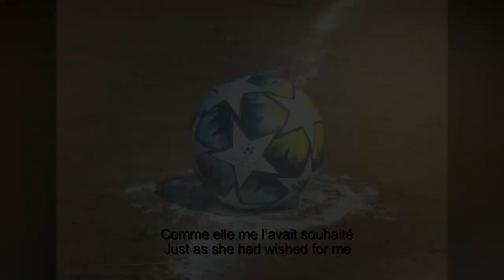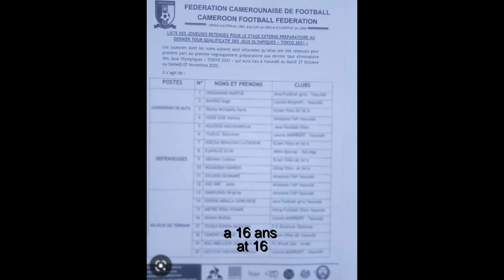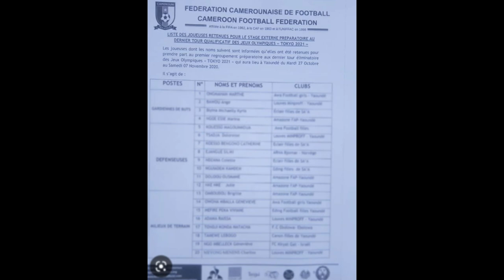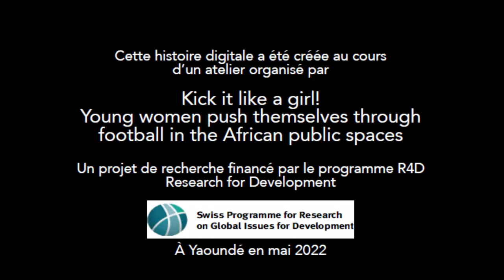Reconversion d’un rêve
« Reconversion d’un rêve » : une histoire digitale écrite et réalisée par Jubertine Youbissi Hymdjo. Facilitation par Béatrice Bertho et Sophie Effa d'après la méthodologie developpée par le Story Center

Cette histoire digitale a été créée au cours d'un atelier organisé par "Kick it Like a Girl! Young Women Push Themselves through Football in the African Public Spaces", un projet de recherche financé par le Swiss Global Programme for Research on Development - r4d programme.